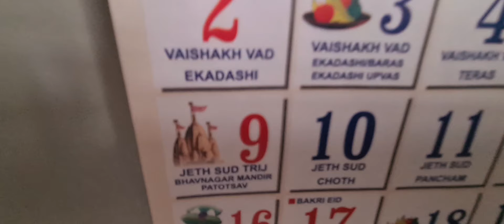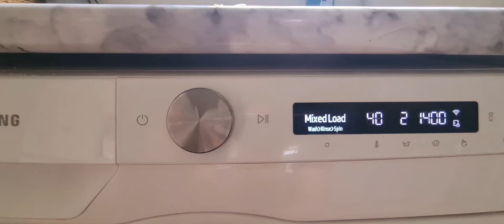India Jeet Gayi 😃 Ind vs Pak 🇮🇳 🇵🇰